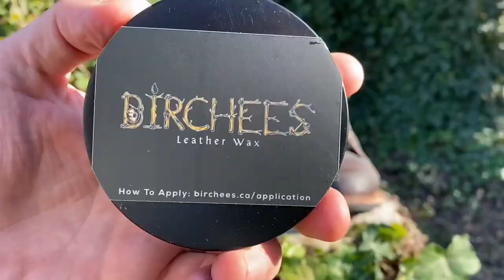FULL VISUAL RESTORATION of Java Waxed Flesh Truman Boots using BIRCHEES Birch Tar Conditioner & Wax!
DALE

No talking this time, just action! I had so much amazing footage of this restoration process that I wanted to create a video using all of that to show in high definition what this process was like!

SUPER HUGE THANKS to Nick at Stridewise who hooked me up with this amazing leather conditioner, his channel can be found

For more information on the natural antiseptic properties of birch tree tar

MEGA HUGE THANKS go to Aim To Head Official for the fresh beats and for allowing free use of their song "Cells" found